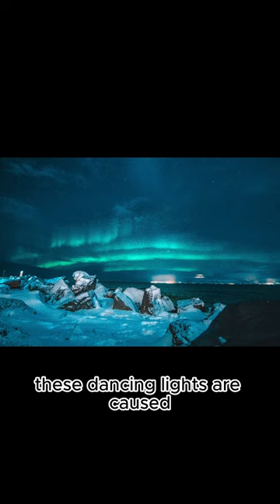Dancing Lights in the Sky: The Mesmerizing Northern Lights Experience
Witness the Northern Lights' mesmerizing dance across the night sky in this captivating video. Experience the ethereal beauty of vibrant green, purple, and blue lights as they paint the polar regions. Join us on a journey to remote Arctic destinations where this enchanting natural phenomenon unfolds. Let the serene landscapes and frozen lakes provide a stunning backdrop to this celestial light show. Discover the magic of the Northern Lights and be reminded of the awe-inspiring wonders of our world. Get ready to be spellbound as we unveil the captivating allure of the Northern Lights.